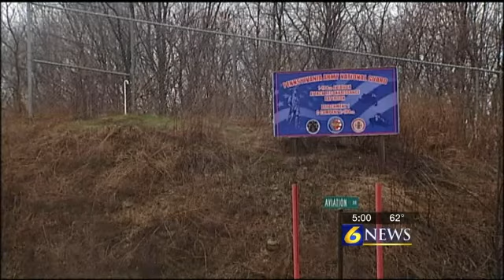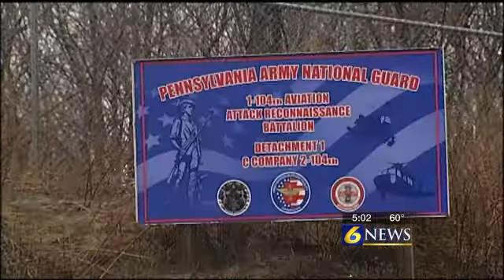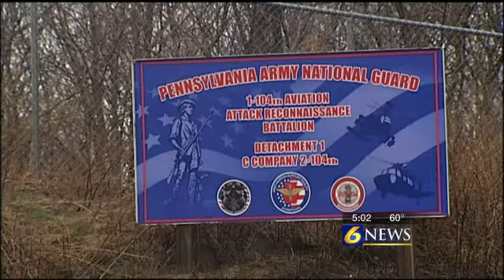US Army plans to transfer Apache units to ac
JOHNSTOWN, Pa. -- The future of hundreds of Pennsylvania National Guard troops stationed in Johnstown is up in the air. The U.S. Army said it plans to restructure its aviation defense.

The Army has decided that it wants all the National Guard Apache attack helicopters across the country transferred to active duty. It's something the PA National Guard does not agree with. And while it's early, the guard told 6 News Friday, it's a for-sure decision. That's why the guard has been trying to fight back and make some negotiations.

The Army's restructuring plan includes the 24 Apache attack helicopters based out of the 1-104th Aviation Reconnaissance Battalion in Johnstown, potentially affecting all 404 soldiers currently stationed there.

The National Guard said, as of Oct. 1, the entire battalion in Johnstown will be deactivated. But that doesn't necessarily mean they'll be stationed somewhere else. As of now, the guard said what's going to happen is very much still up in the air.

The guard is fighting back though against the Army's decision and is hoping Congress can come up with a way to reverse it. But in the meantime, the guard has been able to make some negotiations. It said the Army has agreed to let the Guard keep one Apache unit -- eight helicopters and 113 soldiers. The Army will also give the guard 10 Blackhawks -- 111 soldiers, as well as a new maintenance battalion made up of 128 soldiers.

It will allow the Guard to retain more soldiers than previously thought. And while the Guard said Friday it's not happy with the moves, it's something under the National Defense Authorization Act, they have to do, adding that the soldiers are the Adjutant Generals' main priority and the Guard will continue to do what it can make sure the impact is as minimal as possible.

It said the negotiations made will help the Guard remain relevant, giving it the tools needed to function like any other active duty brigade and the ability to continue deploying on active missions.

The decision is also affecting National Guard units in Arizona, Missouri and South Carolina.

While the battalion in Johnstown will be deactivated, it doesn't mean they'll necessarily be leaving. The National Guard and Army still need to decide where everyone will be stationed and what jobs they'll take over.